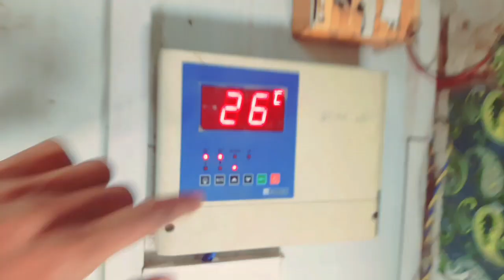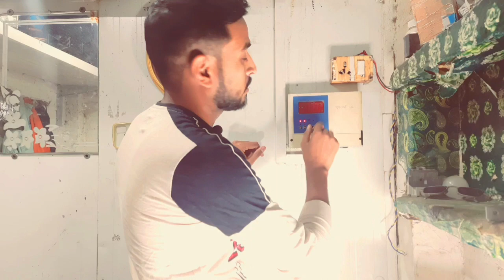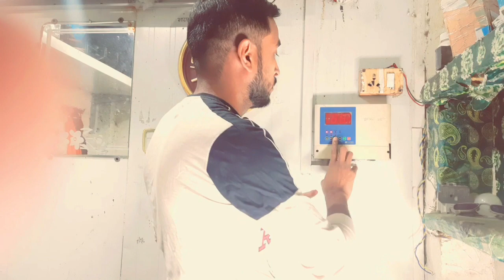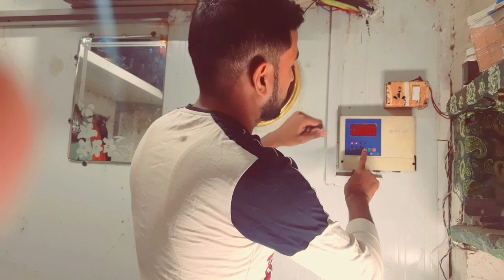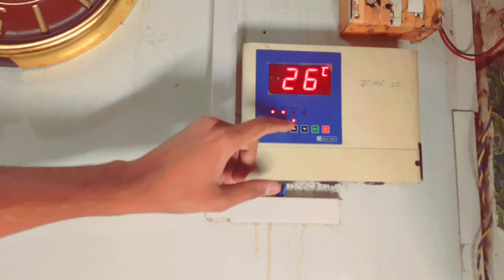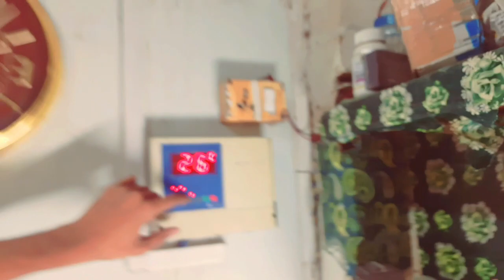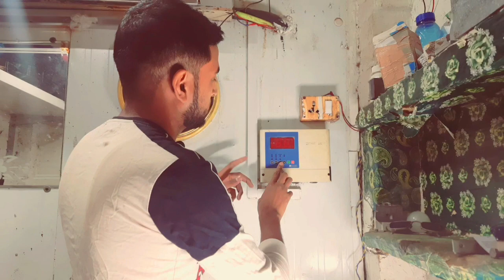cold Room | controller settings full |information in Hindi commercial unit |controller h2 error code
Banana repning chamber specialist

Bule Star l.t.d

 All Cold rooms services and installation
Only uttar pardesh

1.5tan machine BLUE STAR LTD
2tan Machine     BLUE STAR LTD
3tan machine     BLUE STAR LTD
5tan machine     BLUE STAR LTD

banana ripening chamber ke bare mein Jankari ke liye contact Karen cold room ke liye contact Karen full Jankari Le condom ke bare mein Kela pakane ke bare mein Kaise Pakda jata hai Kele ke liye Kitna temperature Rahana chahie all total jankari milegi

thank you so much all Weavers

Hi, I'm Saeed Anwar and today we're going to talk about the Air Conditioner Controller settings for BLUE STAR LTD. First of all, we're going to start with the Mode Selection. You have a lot of modes to choose from but we're going to select Automatic Operation Mode and that means that the unit is going to adjust automatically at a speed you set in

Here you can see the complete information about all the controler settings, in this video we are talking about the S controller settings of a BLUE STAR LTD commercial cold room unit. These settings include the temperature, humidity and other parameters of the machine. If you want to know more about BLUE STAR LTD commercial cold room units, watch this video.

In this video, I am going to show you how to set up the controllers for your cold room unit. You will notice that there are different types of controller settings for different types of cold rooms. For example, the first setting is for a cold room that has many windows inside it. The second setting is for a cold room with no windows. We will show you that